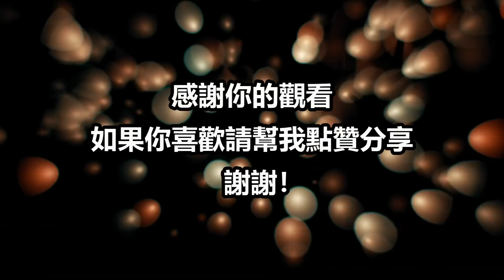露出"胸部"求交配？蛋蛋長在脖子上？| 互相“擊劍”的扁蟲，輸了就要當媽 | 奇葩的動物交配儀式，讓人瞠目結舌！| 人類弱爆了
性行為！每個人都會！
但你會驚訝地發現到底有多少種不同的方法來完成這項活動。
在動物界中總有些奇怪的現象，尤其是在繁殖方面！
從變性的魚到爆炸的生殖器！
今天 啊WENG 要跟大家聊聊 動物界奇葩的交配行為

▄▄▄▄▄▄▄▄▄▄▄▄▄▄▄精選影片▄▄▄▄▄▄▄▄▄▄▄▄▄▄▄▄

兇殘血腥的「屠夫鳥」屠殺一切，把獵物活活的刺穿在樹上 | 最邪惡的鸚鵡，活生生的啃咬綿羊！

【蟑螂殺手】使出殭屍針把蟑螂變成「傀儡」| 最恐怖進化！大自然中最令人毛骨悚然的可怕生物

最霸氣的「雞中之龍」雞爪比人的手腕還要粗！|「雞中的藍寶基尼」它的肉具有神奇的力量？

昆蟲世界的統治者！這就是為什麼連蛇都害怕螳螂 | 真正的殺人機器！螳螂比你想像中還要厲害！

自然界裡最貪吃的動物！動物界的“超級大胃王” | 它一天吃的食物，人類需要吃250天「吃貨」非它們莫屬

比起老虎獅子，這些恐怖的昆蟲才是你應該害怕的！| 10種地球上最恐怖又危險的昆蟲！| 看到牠們，記得遠離喔！